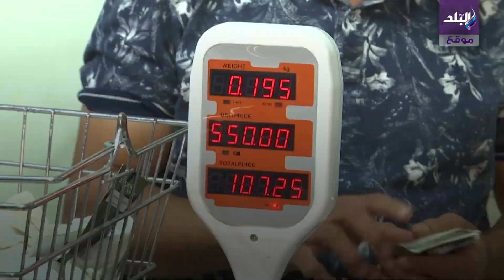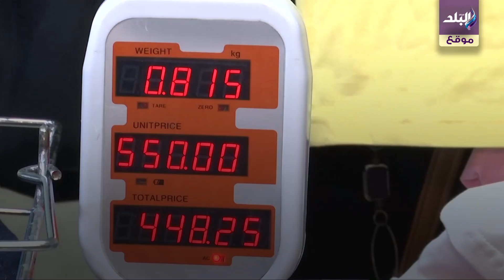فيديوجراف| اشتري هدومك بالكيلو حيلة لمواجهة الغلاء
صدى البلد |